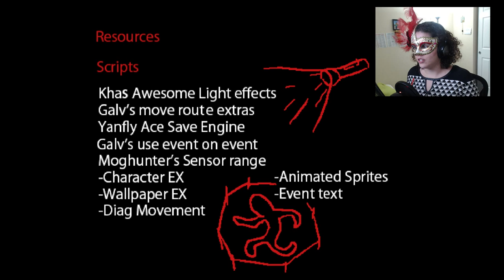Pitch Black Demo 2 Part 1 - STORY TIME!!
Hey my little Empaths!!! I finally recorded my personally most anticipated game :O We are back with the new Pitch Black in RPG "Monday" shhhh, don't think about it. Here we build our story...stick around for the drama of student council! Let's watch o_o

Developer: Luiiferu

If you liked the video, send me that like!

(Why not?) Follow me on G+ :P

I do not use any of my sources for commercial use, just for fun!

Empathy Out!